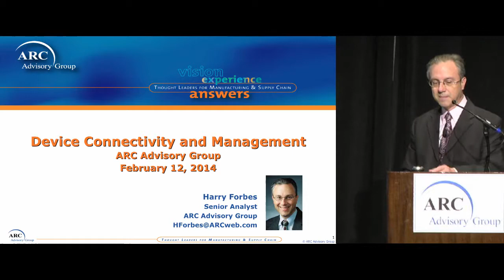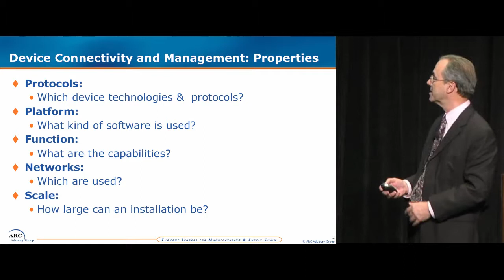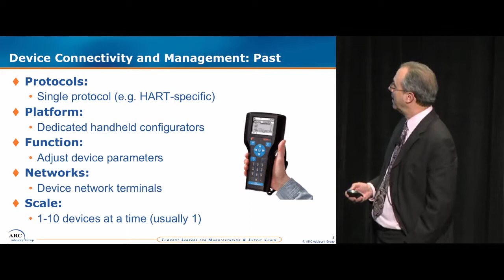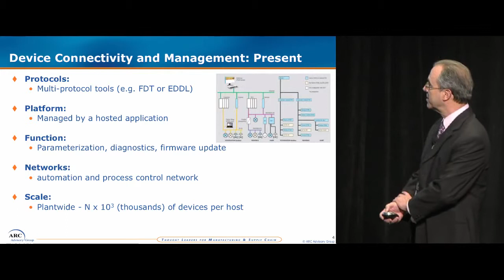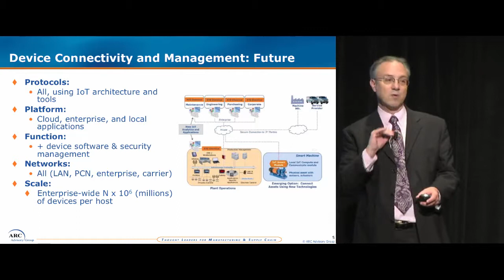Remote Device Connectivity Enables the Internet of Things - ARC's Harry Forbes @ ARC Industry Forum